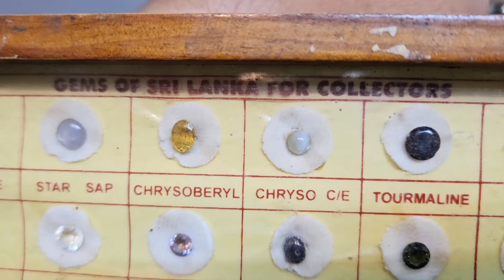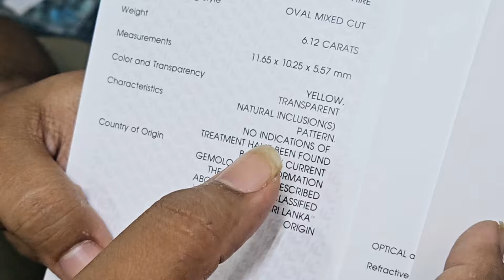গ্রহ রত্ন পাথরের পাইকারি বাজার | মাত্র 2/- টাকা |100% tasted| wholesale gemstone market in kolkata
Other tags
haridwar stone market
gemstone wholesale market in india
gemstone wholesale market in jaipur
gemstone wholesale market in
kolkata
crystal stone wholesale market
gemstone wholesale market in delhi
om prakash and sons haridwar
original gemstone online
gems chocolate wholesale market
shiv ratan kendra haridwar
gemstone business ideas
manik ratna
grah ratna wholesale
gemstone market in kolkata
kolkata bara bazar stone market
kolkata stone murti market
nabgraha gems kolkata
tr gems kolkata
ratna kuber kolkata west bengal
.. kolkata

Released: 2022